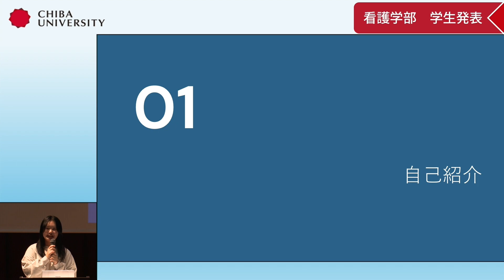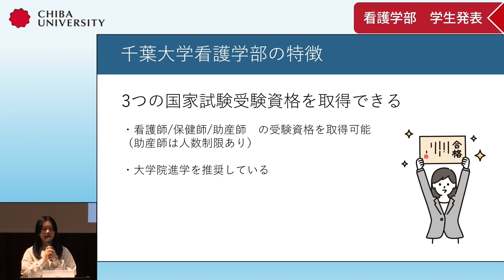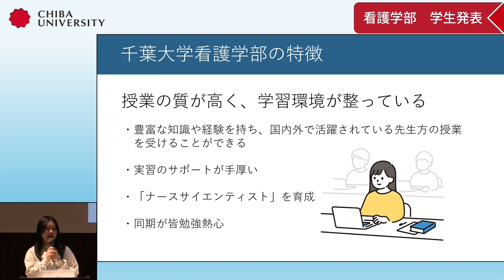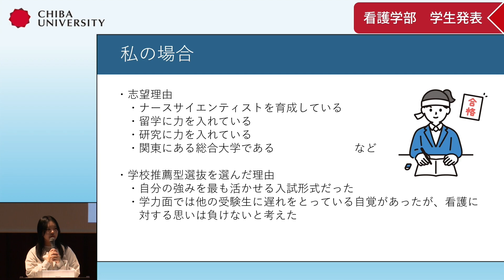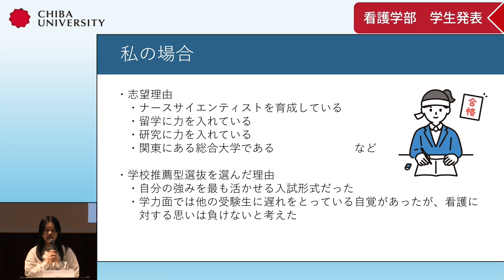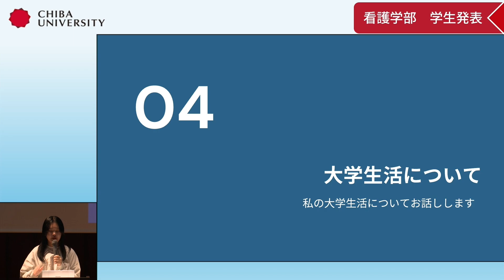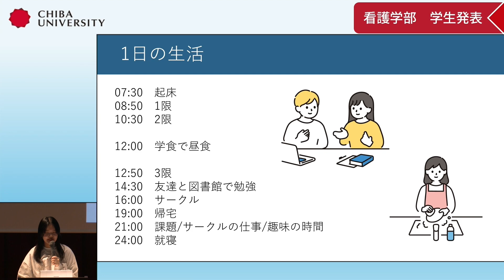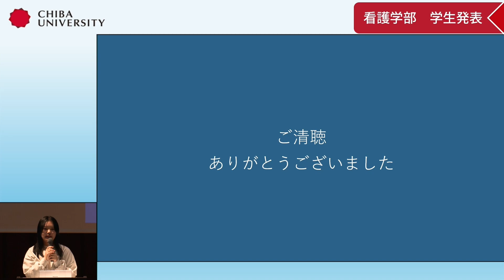千葉大学オープンデイ2024 看護学部 学生発表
2024年10月27日（日）西千葉キャンパスけやき会館で開催されましたオープンデイのアーカイブです。